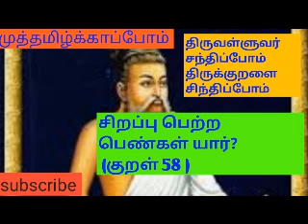திருவள்ளுவரைச் சந்திப்போம் திருக்குறளை சிந்திப்போம். சிறப்பு பெற்ற பெண்கள் யார்?